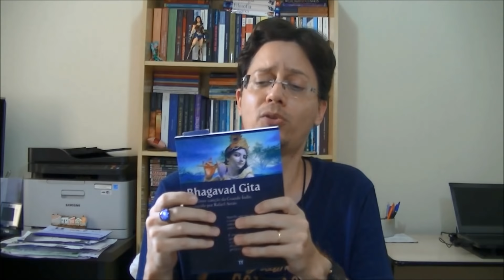Deus é nosso amor | REFLEXÕES #2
Em meu segundo vídeo na TV Aberta das Internetz, falo um pouco mais sobre as diversas formas de se conceber a Deus, tanto as ocidentais quanto as orientais. Também veremos como Joseph Campbell foi um sujeito fod@, e como os sábios hindus já debatiam assuntos divinos complexos desde pelo menos a época de Cristo.

"O Poder do Mito" (à venda na Amazon)

"Bhagavad Gita [ebook]" (minha tradução; à venda na Amazon)

"Bhagavad Gita [impresso]" (minha tradução; à venda no Clube de Autores)

Rafael Arrais, ou Raph, é poeta e designer de novas ideias.